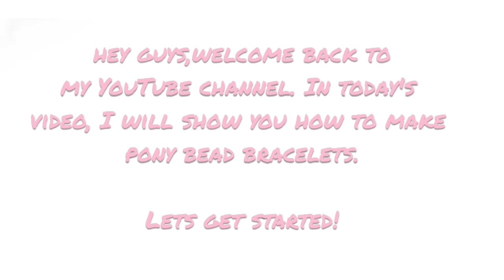How to make ponybead bracelets (2 ways!)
In this video, I will show you two different ways to make pony bead bracelets.

Musician: @iksonmusic